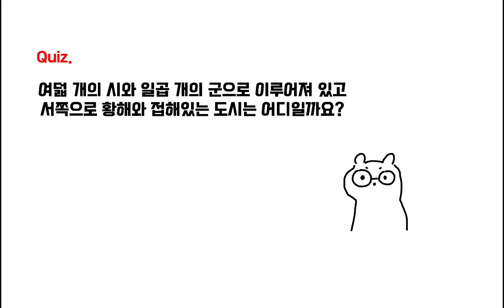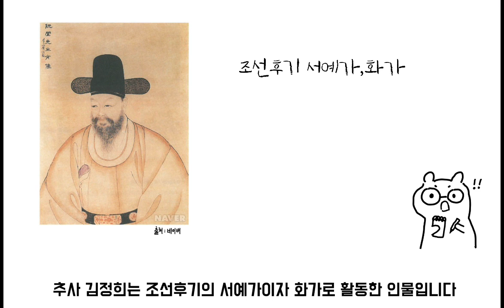충남학 UCC경진대회 수상작 1. 충남에서 생긴일(신*민)